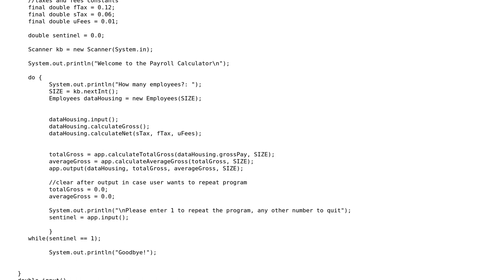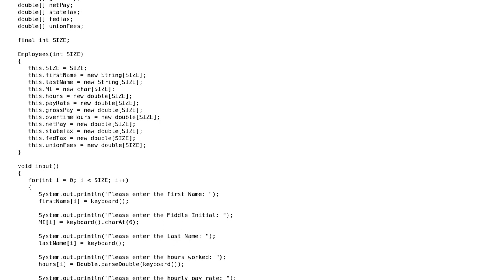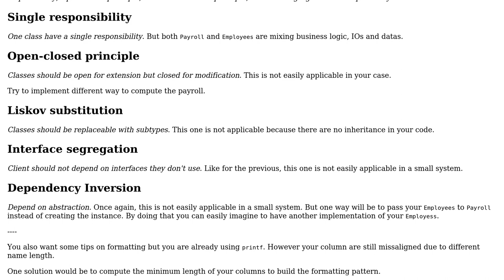Command Line app for calculating payroll in Java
With thanks & praise to God, and with thanks to the many people who have made this project possible! You are responsible for your own actions.